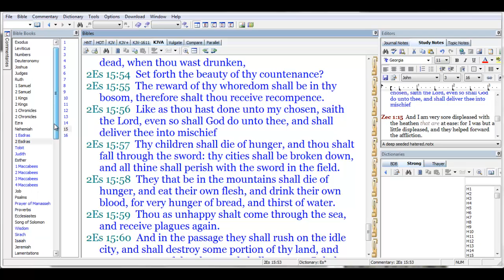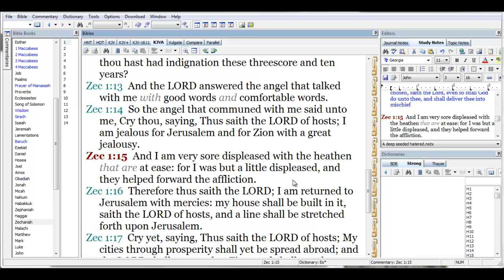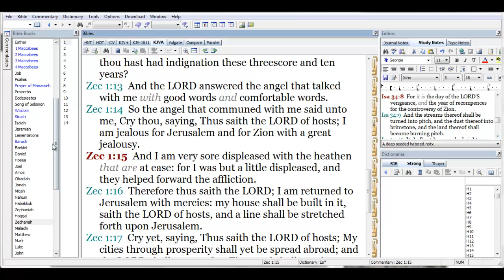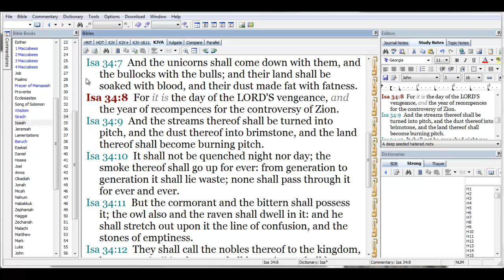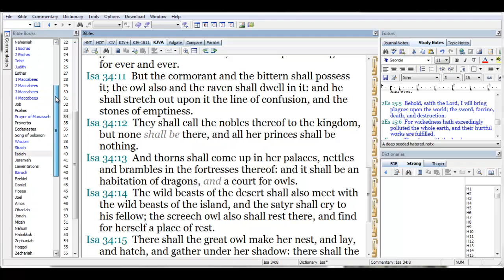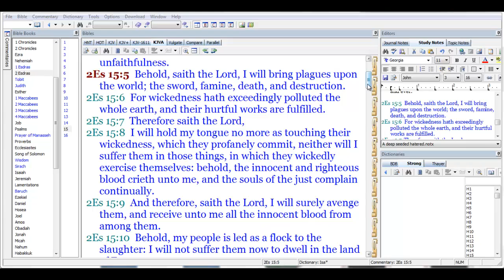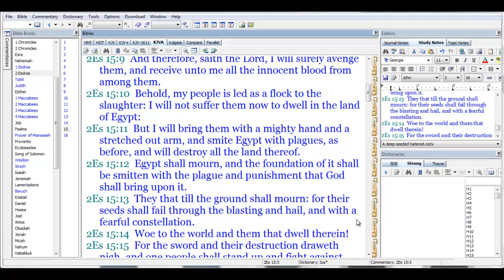Pt3 A Deep Seeded Hatred